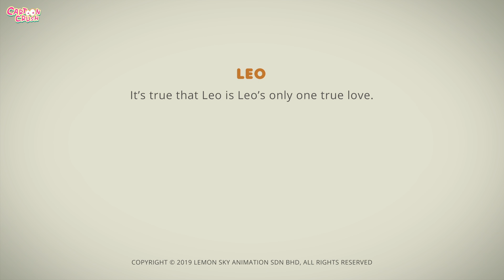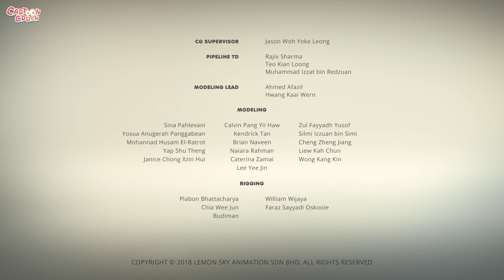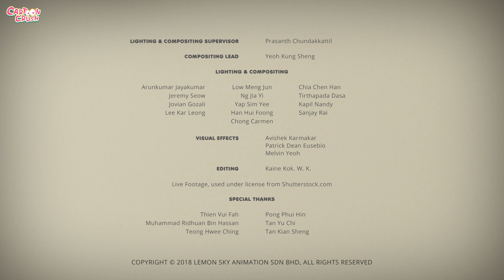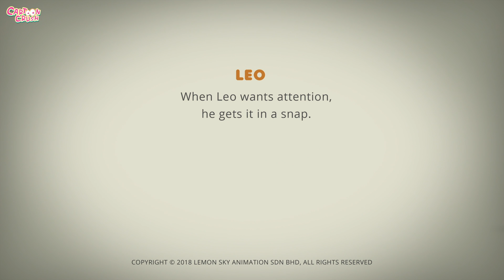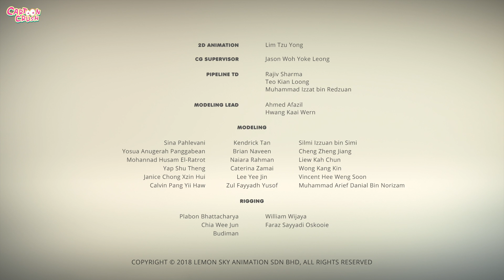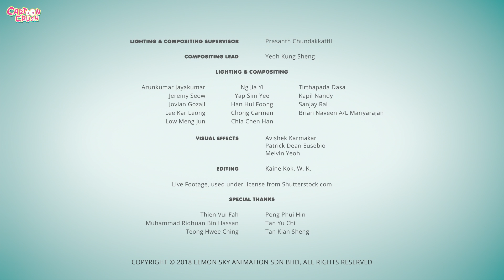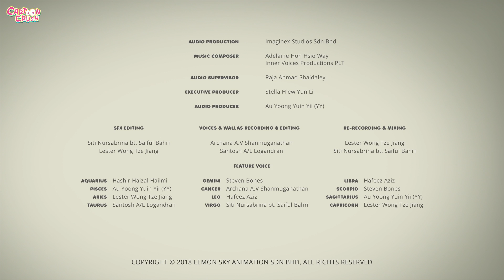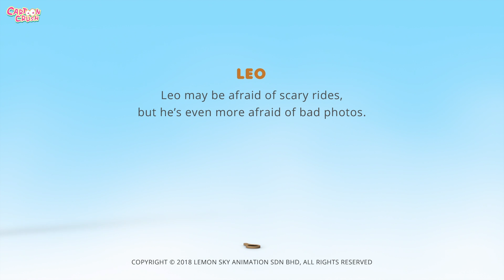AstroLOLogy | Best Of Leo | Funny Cartoons For Kids | Cartoon Crush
Hi Kids! Watch this fun compilation "Best Episodes of Leo for Kids and enjoy best of AstroLOLogy funny cartoon only on Cartoon Crush.

Much Love,
Cartoon Crush 💜